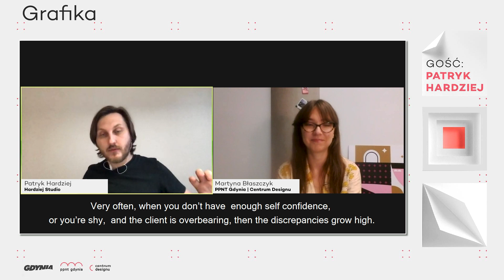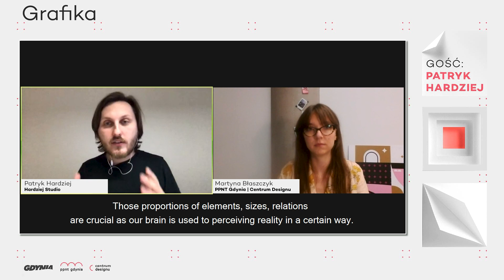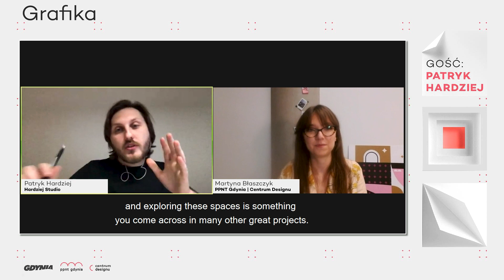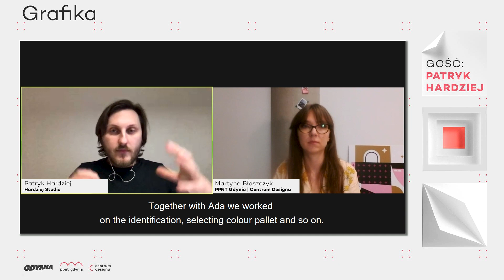Grafika. Myśl jak projektant | Patryk Hardziej | rozmowa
Posłuchaj rozmowy z Patrykiem Hardziejem - „Grafika. Myśl jak projektant”. Podczas spotkania nasz gość opowiedział o tym, kim jest projektant graficzny. Dowiedzieliśmy się także, jak wyglądają kulisy pracy, z jakimi wyzwaniami mierzy się grafik oraz jak przebiega proces powstawania nowego projektu. To garść cennych spostrzeżeń i uwag, które z pewnością wzbogacą Waszą wiedzę i będą stanowić inspirację do działania.
Rozmowa odbyła się 22 października 2020. Było to spotkanie otwierające cykl „Grafika”.

Patryk Hardziej - projektant graficzny, ilustrator, researcher. Wykładowca na Akademii Sztuk Pięknych w Gdańsku, założyciel kursów Sztuka Projektowania i Fundacji Karola Śliwki. W swojej pracy skupia się na projektach z zakresu brandingu, logotypach, komunikacji wizualnej oraz projektach artystycznych.
Autor książki „CPN – Znak, identyfikacja, historia”. Pomysłodawca i kurator Drugiej Ogólnopolskiej Wystawy Znaków Graficznych nagrodzonej Projektem Roku STGU (2016) oraz prezentowanej w sześciu krajach. Autor projektów „Oldschoollogo”, „Polskie Znaki Graficzne” oraz identyfikacji wizualnej Centrum Designu.
Współpracował między innymi z: Amnesty International, British Airways, BMW, Costa Coffee, Pepsi, Mini, E.Wedel, New Scientist Magazine, Bertagnolli, Mondadori Libri, Narodową Galerią Sztuki Zachęta, Centrum Designu, Muzeum Emigracji w Gdyni, a także Ministerstwem Obrony Cywilnej i Zarządzania Kryzysowego Nowej Zelandii.